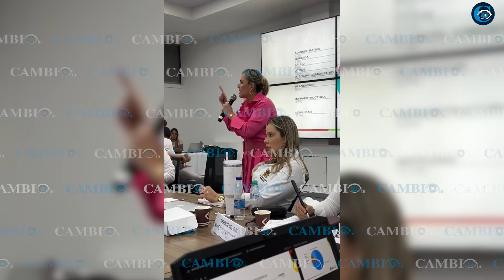La alcaldesa atacando contratistas flojos, la esposa de Hurtado, de paseo, ella es contratista.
La alcaldesa atacando los contratistas flojos, y las fotos de la esposa de Hurtado, de paseo, ella es contratista. cambioin.com